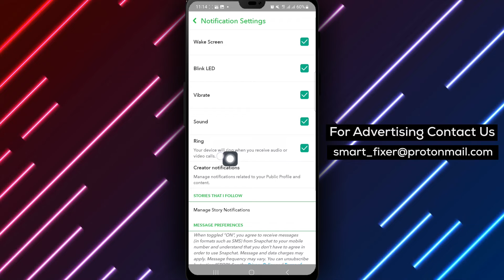How To Enable Ringing For Snapchat Audio Or Video Call - Full Guide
Discover how to enable ringing for Snapchat audio or video calls with this comprehensive guide. Follow these steps to customize your notification settings:

1. Open Snapchat app on your Android device.
2. Tap your avatar or profile picture at the top left of the screen.
3. Tap the settings icon at the top right of the screen.
4. Tap Notifications.
5. Mark Ring.

By following these simple steps, you can now ensure that you receive ringing notifications for Snapchat audio or video calls on your Android device.